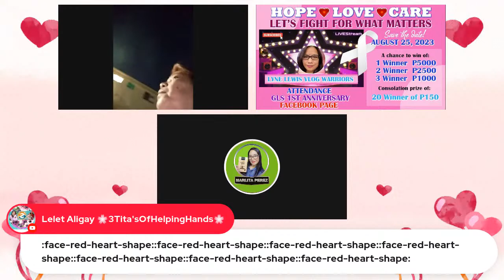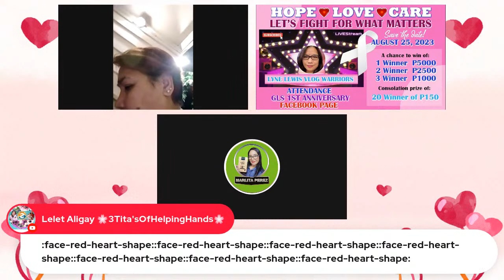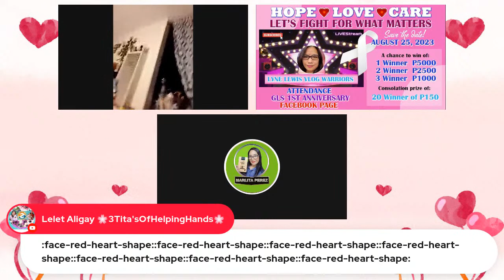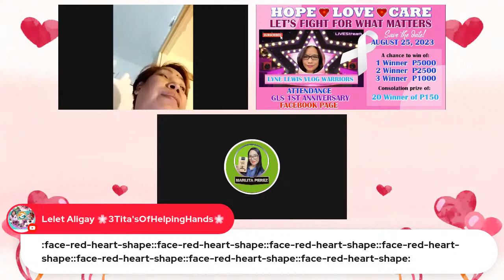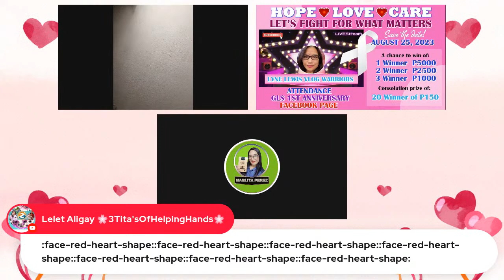GLS 1ST ANNIVERSARY FACEBOOK PAGE LYNE LEWIS VLOG WARRIORS